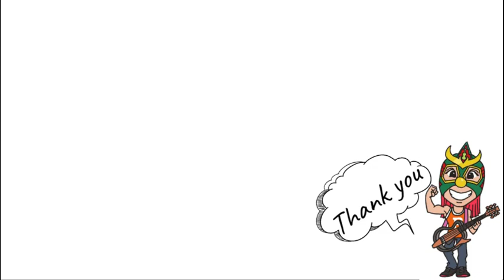コマンドボリショイ＆救世忍者乱丸＆下野佐和子vs倉垣翼＆阿部幸江＆勝愛実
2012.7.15  大阪ミナミムーブオンアリーナ

コマンド ボリショイ